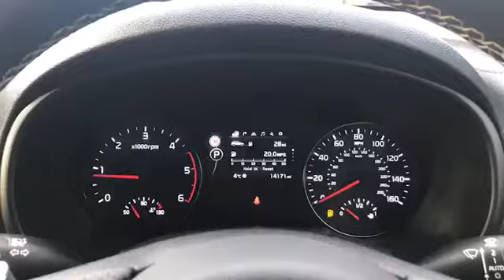PU121 for sale with Brindley Kia Tipton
For sale PU121 from Brindley Kia Tipton. Don't miss out on your next used car come down and test drive it today!